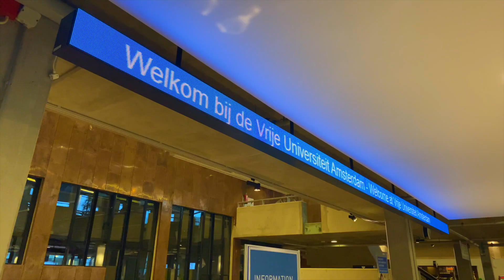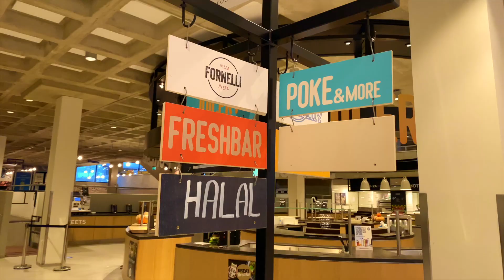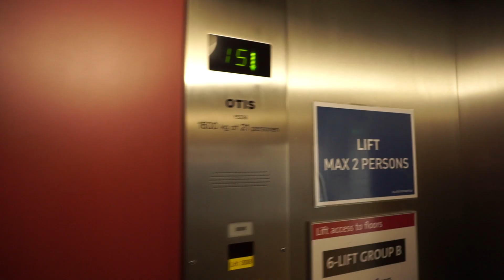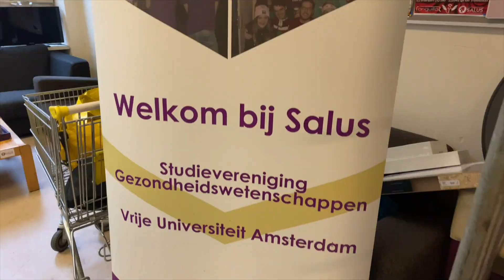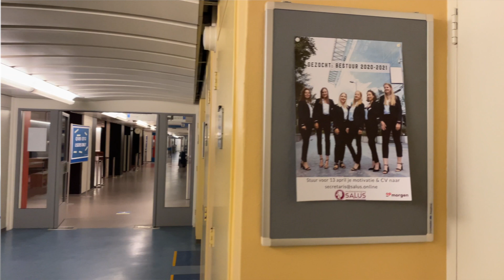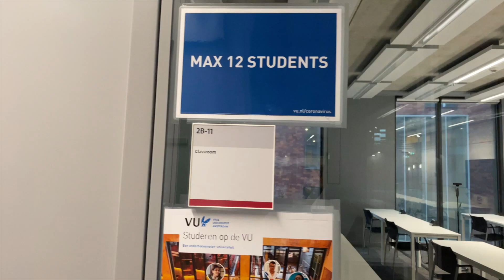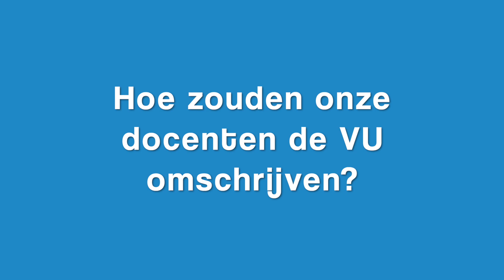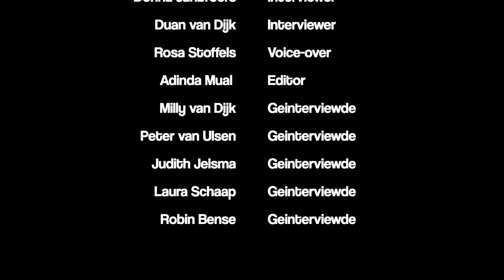VU Campus Tour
De VU Campus Tour laat de studenten Gezondheidswetenschappen kennis maken met alle ins & outs van de campus. Onder andere zullen jullie rondgeleid worden door het hoofdgebouw, W&N gebouw en het NU-gebouw. Daarnaast wordt er kennis gemaakt met 5 docenten van de opleiding, die wat zullen vertellen over de sfeer op de campus, hun ervaringen en meer. Veel kijkplezier!